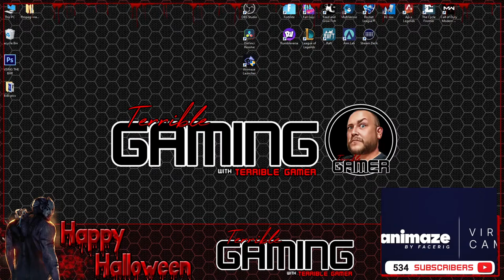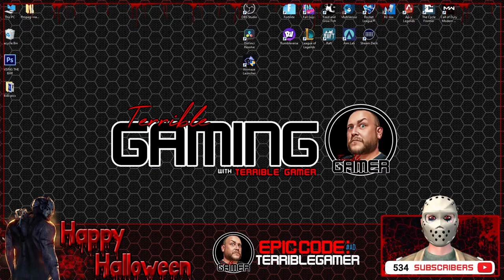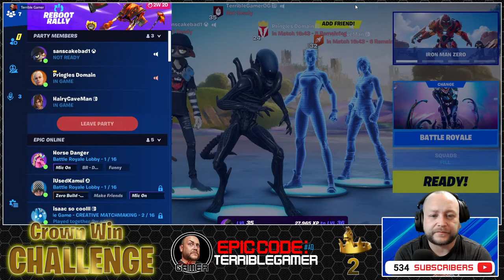2 STREAMERS 1 GOAL - SQUAD CROWN CHALLENGE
Terrible Gaming with Terrible Gamer and Pringles Domain have come together to form two parts of a super streamer team for the Squad Stream Crown Challenge.
For one night only we will be joined by two guest Viewers to get as many CROWN WINS as possible in one stream.

Fortnite Live Squad CROWN CHALLENGE
Stream will start 8pm Uk

💻 My PC gear and setup For streaming

➡️ Elgato Stream Deck Mk.2 15 key
➡️ Azeron Gaming Keypad - Compact
➡️ Fnatic REACT Gaming Headphones
➡️ Razer Basilisk V2 Gaming Mouse
➡️ Razer Gigantus V2 Mouse Pad
➡️ Samsung 32" T55 Curved Monitor
➡️ SUDOTACK Condenser Microphone
➡️ RALENO LED Rechargable Light
➡️ TARION Adjustable Light Stand
➡️ RAUBAY Collapsible Green Screen
➡️ Angetube Webcam 1080 with Light
➡️ HP pavilian 15 Gaming Laptop    - No longer Available

🎮 Epic Game Store Creator Code: TERRIBLEGAMER

Why not drop us a message, we always reply!

📋 Rules:
Be nice to each other
No racism or discrimination
No self-promotion
Do not ask me to buy you a skin
Do not disrespect other players